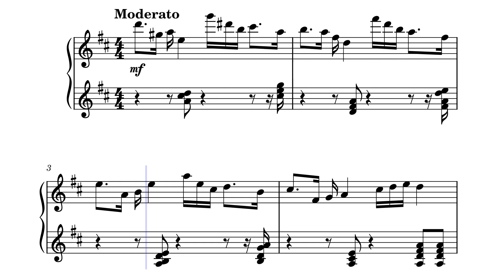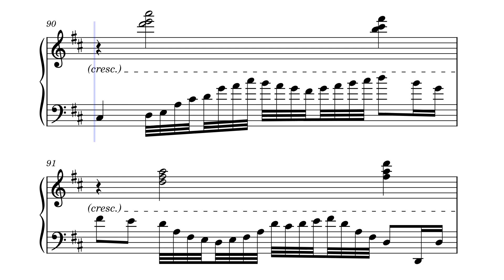Fantasy for Piano in D Major by Lansell Taudevin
Piano Fantasy